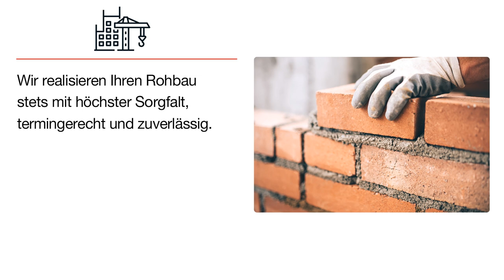Engel Hochbau GmbH | Bauunternehmen in Hanau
Seit über 15 Jahren stehen wir Ihnen in allen Fragen rund um das Thema Bauen zur Seite. Von der Rohbauerstellung großer Wohnanlagen, Gewerbeimmobilien oder öffentlichen Bauten, bis hin zur Erstellung Ihres Einfamilienhauses werden wir die von Ihnen gestellten Aufgaben gerne meistern. Als Spezialist im Hochbau ist es unser Anspruch, Ihnen als konstruktiver Partner das optimale Projektergebnis zu sichern.

Engel Hochbau GmbH
Otto-Hahn-Straße 21
63456 Hanau